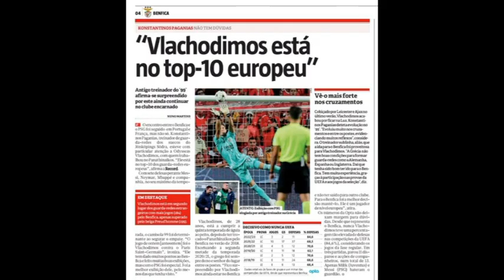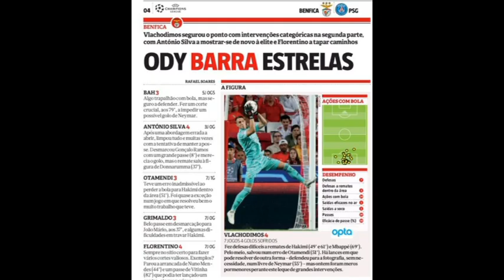Το "θαύμα" της Μπριζ - το "Τανκ" Χάαλαντ και ο "Ιπτάμενος" Βλαχοδήμος